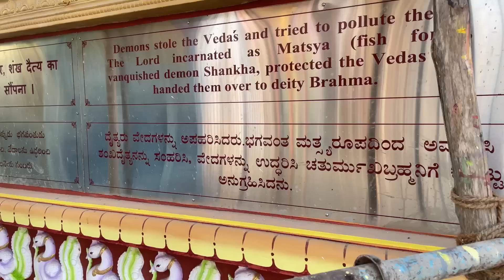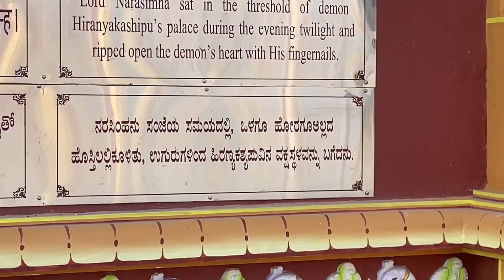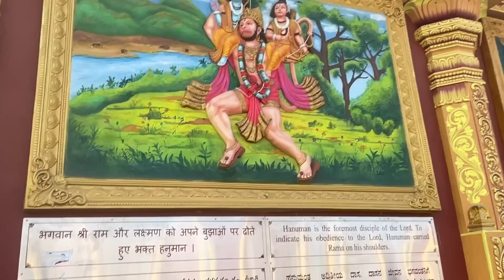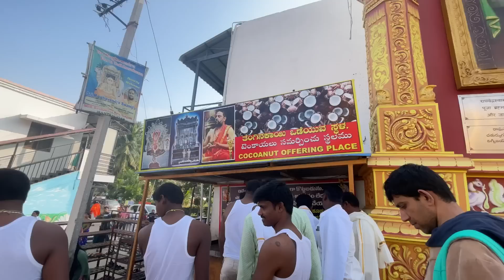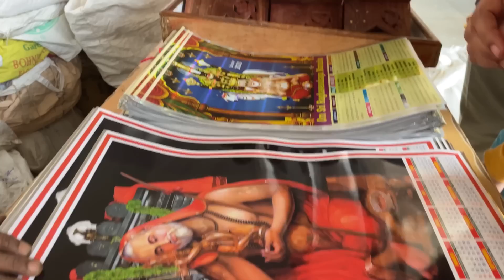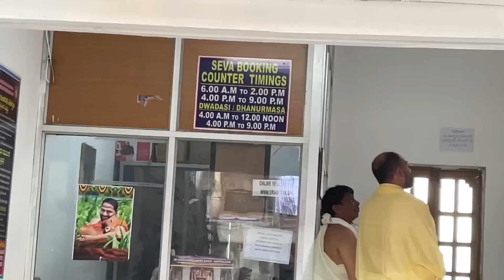ಮದುವೆಯಾಗಿ 16 ವರ್ಷಗಳ ನಂತರ ಹೋದಂತಹ ಜಾಗ ಇದು / ಸ್ವರ್ಗ ಇಲ್ಲೇ ಇದೆ | Kannada vlogs | Family Vlog in kannada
ಮದುವೆಯಾಗಿ 16 ವರ್ಷಗಳ ನಂತರ ಹೋದಂತಹ ಜಾಗ ಇದು | Kannada vlogs | Family Vlog in kannada